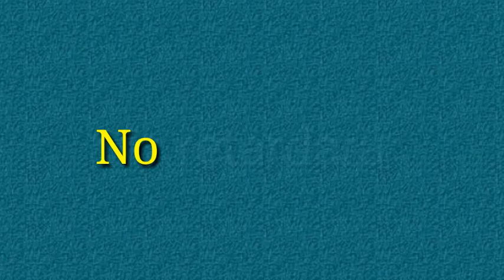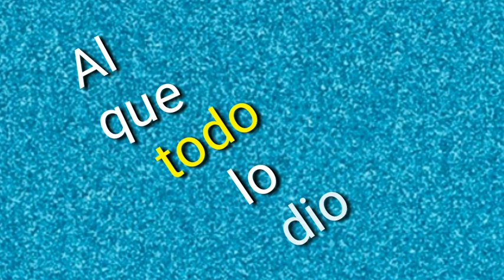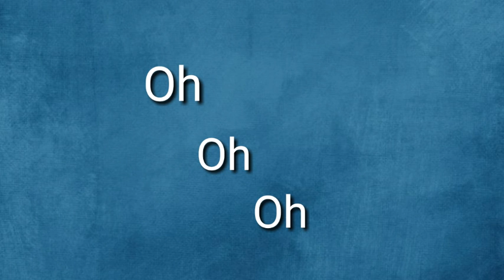Gloria - Yessica Garcia ( Video Lyric Oficial )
Esperamos este tema sea de bendición para ti y te lleve a un encuentro con Dios😊❤